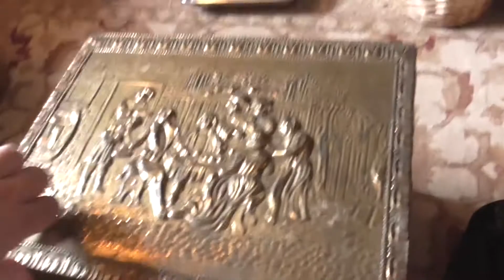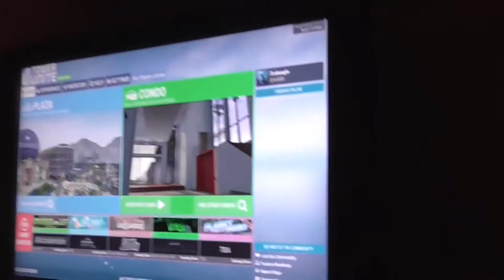The Fat Chat - week 7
The week the weather turned against me